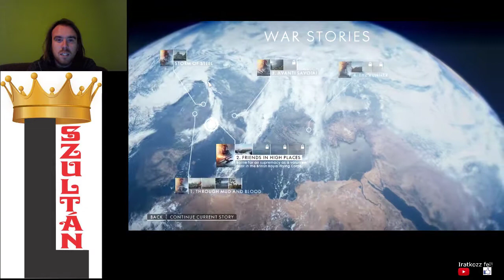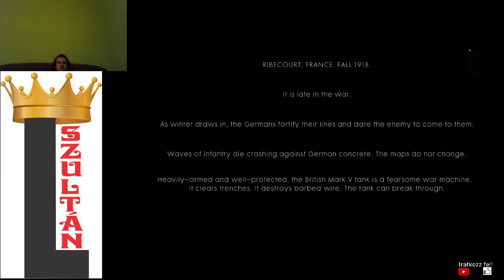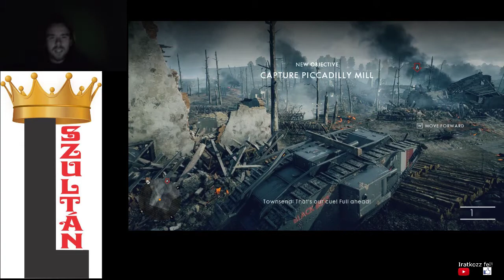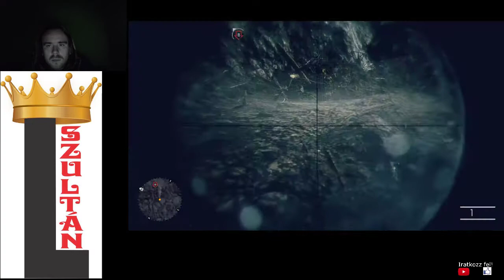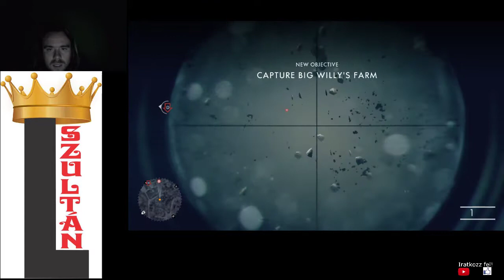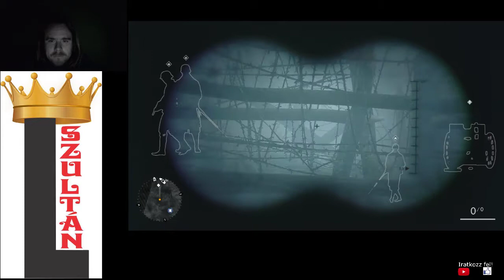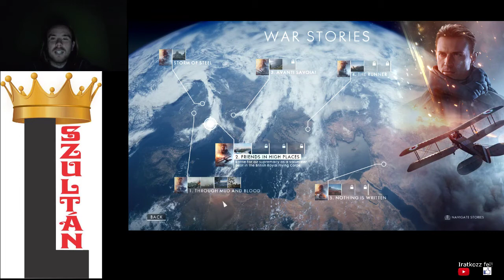EC #67: Battlefield 1 Through Mud and Blood no death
Thhrough Mud and Blood walkthrough without death on Normal mode.